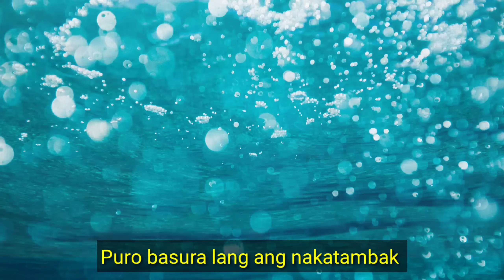MANILA BAY REHABILITATION UPDATE || WHITE SANDS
NEW MANILA BAY REHABILITATION is now Opening...So very Nice because it is already White sands...
So..watch this video to see the new views of Manila Bay..

ToGodBeTheGlory 🙏 🙏...